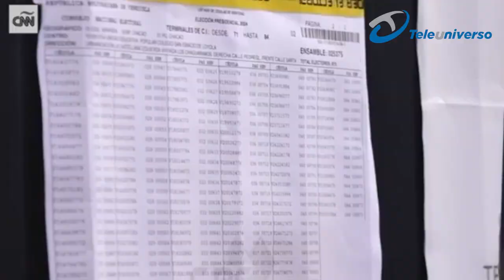Tribunal ratifica triunfo de Nicolás Maduro.